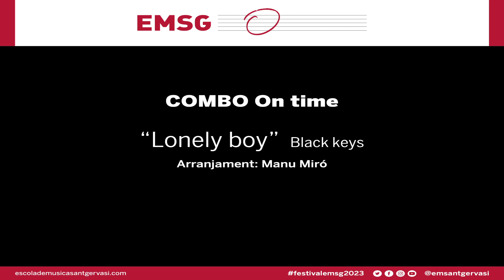Festival EMSG 2023 - Combo On time "Lonely boy"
Festival EMSG 2023
18/03/2023
Escola de música Sant Gervasi